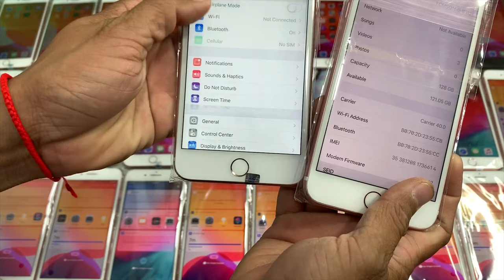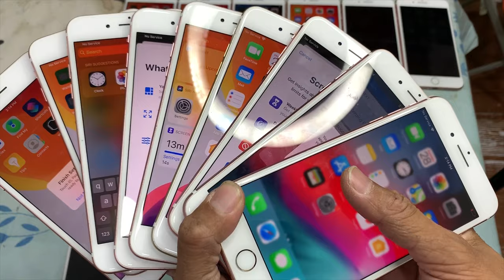ប្រូម៉ូសិនចូលឆ្នាំខ្មែរ គ្រប់ស៊េរីគ្រប់ម៉ូដែល ទិញថែម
អ្វីៗខ្ញុំធ្វើរួចហើយ នៅឡើយតែចាំមើលមេឃទេ
iPhone 7Plus 32G $175-$195 ស្អាតកញ្ចប់ VIP
iPhone 7Plus 128 $200-$220 ស្អាតកញ្ចប់ VIP
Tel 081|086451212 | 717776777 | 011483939